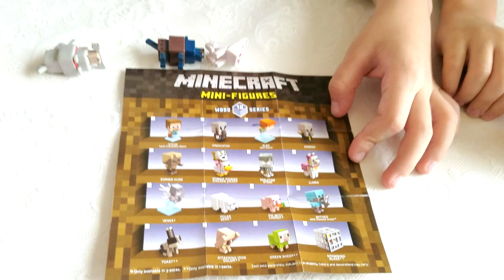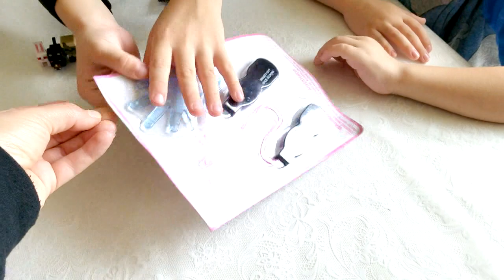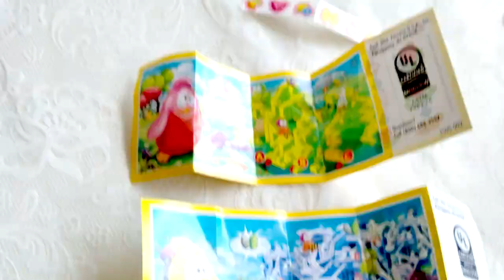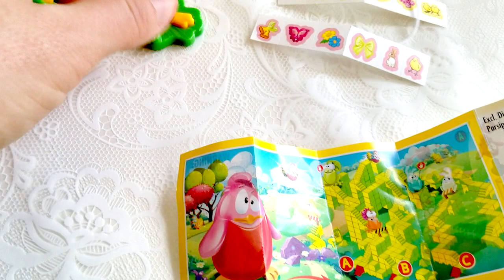KINDER JOY SURPRISE EGGS, TOYS for Children, MINECRAFT for Kids, Распаковка Сюрпризов для детей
Kinder Joy Surprise eggs. With Edward and Twins looking for Surprise toys. Surprise eggs, minecraft toy, candies. Распаковка Сюрпризов для детей. Wishing you all the best!